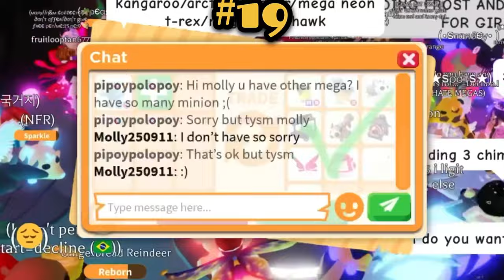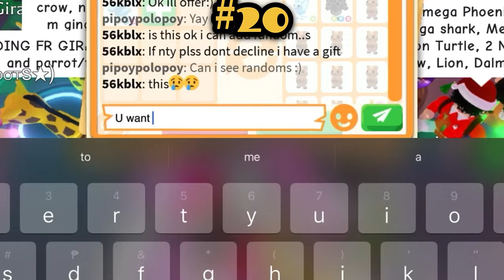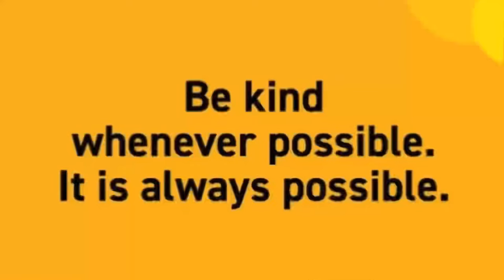I DIDN'T STOP 💪 UNTIL I TRADED MY NEON FROST UNICORN 🦄 in Rich Server Adopt Me